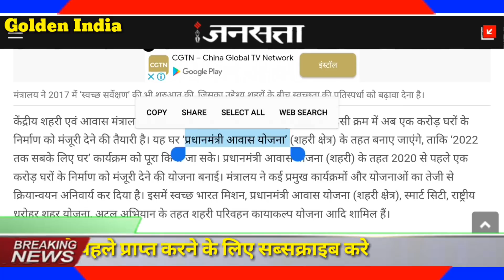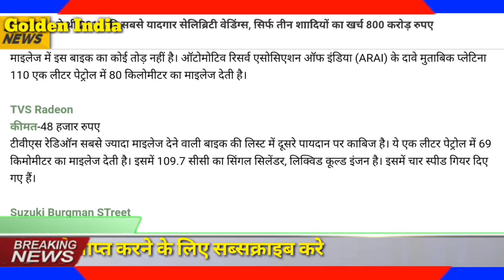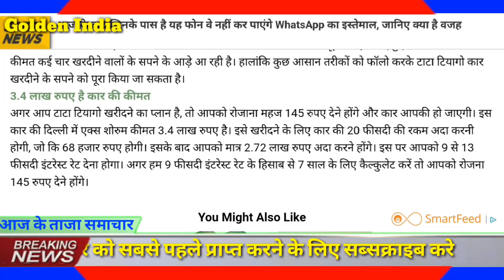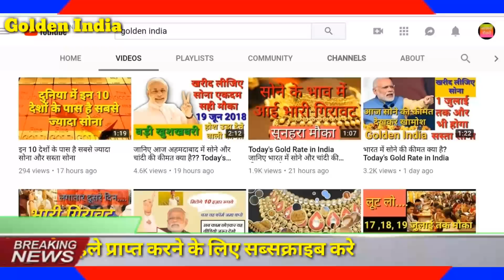मुख्य समाचार:- Today's breaking news | kadar death | latest |lpg gas cylinder | modi latest news